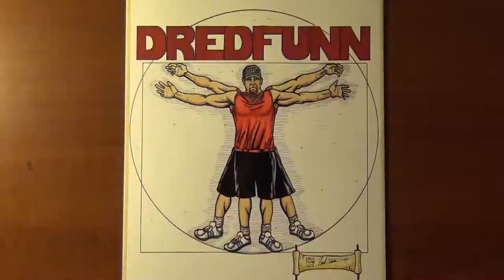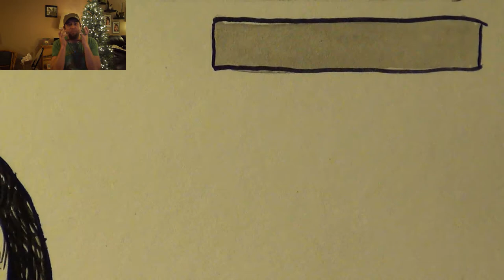Johny Hendrick's Magic Beard - Time Lapse Art -A Dredfunn Original